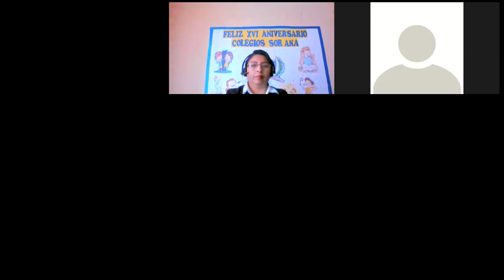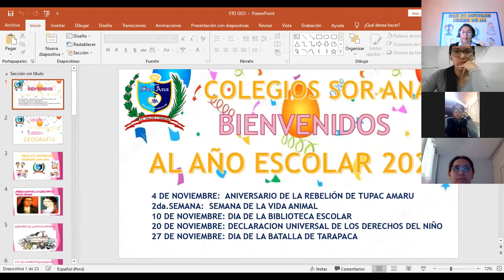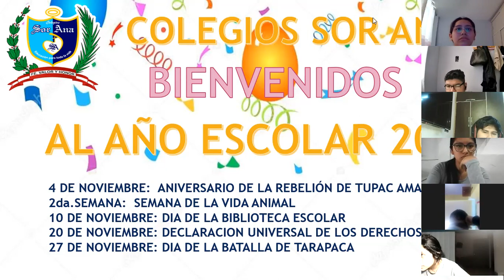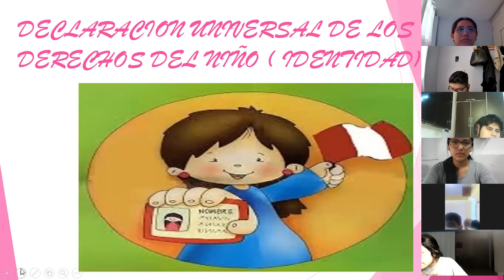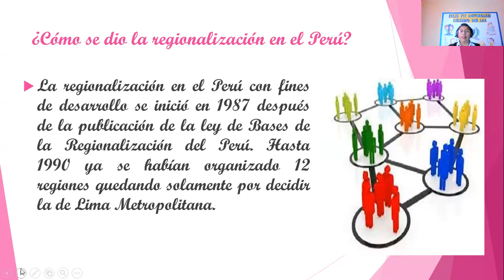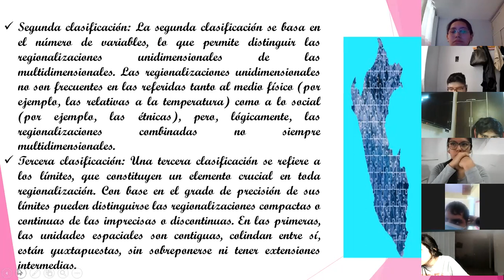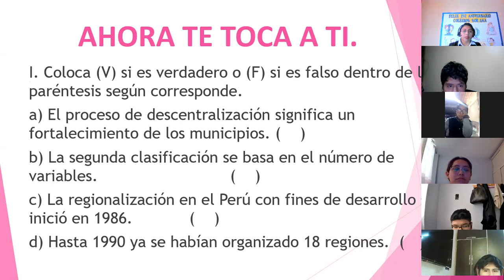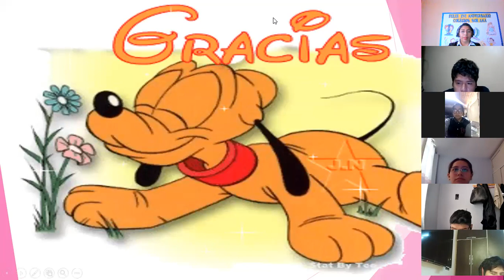IV BIMESTRE - 5° GRADO - SEMANA 4 - SESIÓN N° 4 - LA REGIONALIZACIÓN EN EL PERÚ